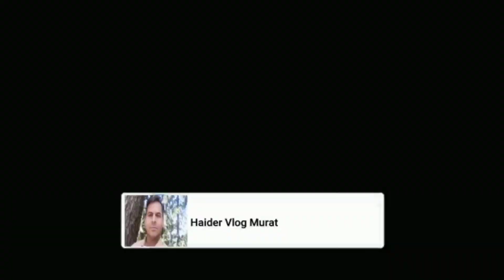Bulldozer K Kaam Karne Ki Video | Bulldozer Working On Mountain | Pakistani Village Vlog